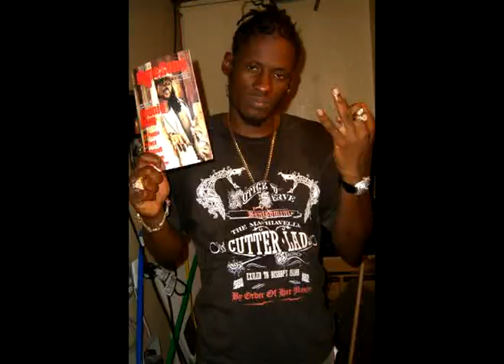Aidonia - in her Belly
aidonia up inna belly workout riddim